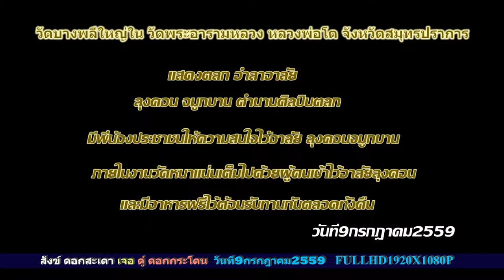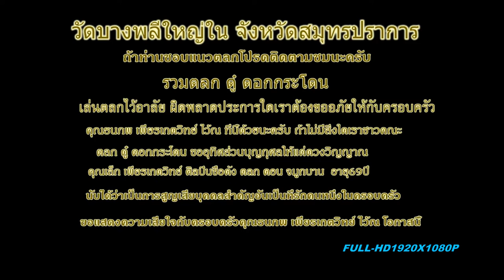ตลกไว้อาลัยดอนจมูกบาน วัดบางพลีใหญ่ใน2559 FullHD1080P ตอน3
ตลกไว้อาลัยดอนจมูกบาน วัดบางพลีใหญ่ใน2559 FullHD1080P ตอน3 สังข์ดอกสะเดา ประชัน ดู๋ ดอกกระโดน แสดงไว้อาลัยตลกดอนจมูกบาน วันที่ตลกทั้งสองมาเจอกัน วันเสาร์9กรกฎาคม2559   ตำบล บางพลีใหญ่ อำเภอ บางพลี สมุทรปราการ